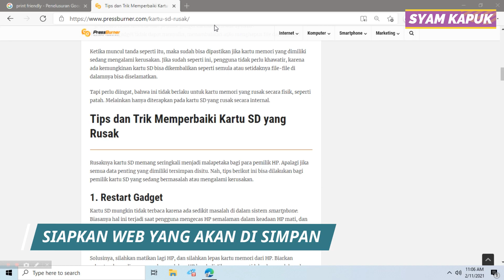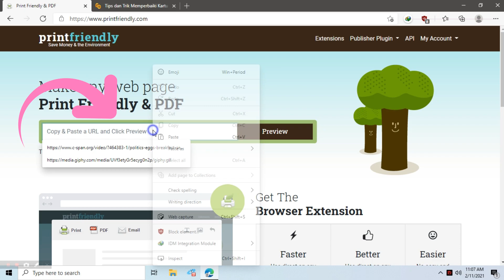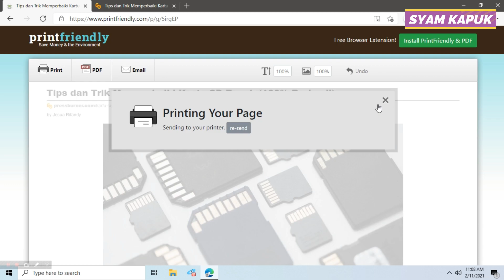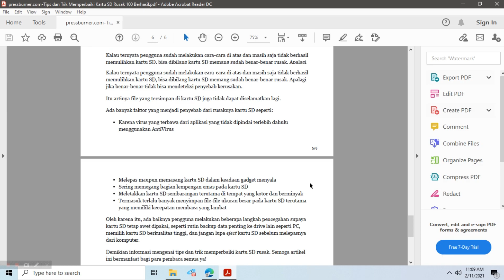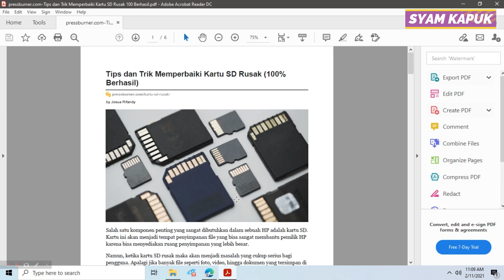CARA MENYIMPAN HALAMAN WEB MENJADI FILE PDF DENGAN MUDAH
di video berikut ini syam kapuk akan memberikan tutorial bagaimana caranya menyimpan sebuah halaman web atau dari blog menjadi sebuah file pdf dengan mudah,
nah buat kalian yang ingin membuat arsip dokumen dalam bentuk pdf dari web coba praktekan cara ini.
selain lebih praktis dan bisa langsung di print. untuk lebih jelasnya silahkan lihat video review berikut ini.